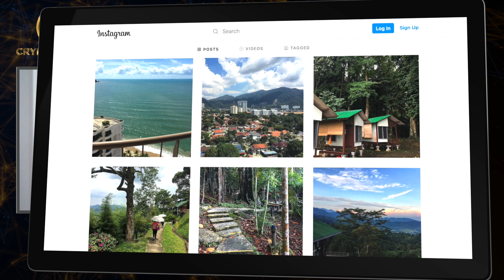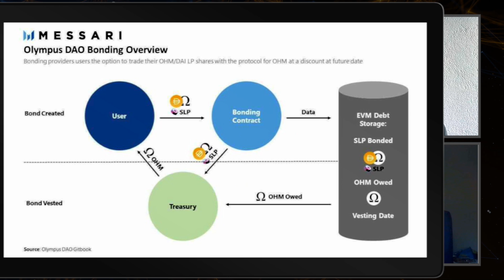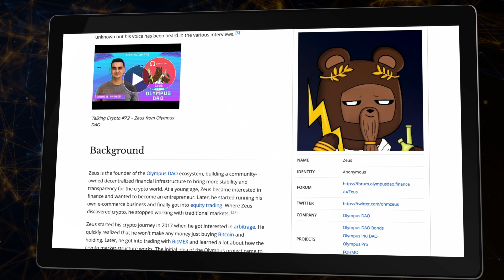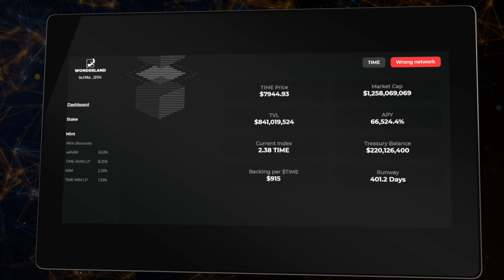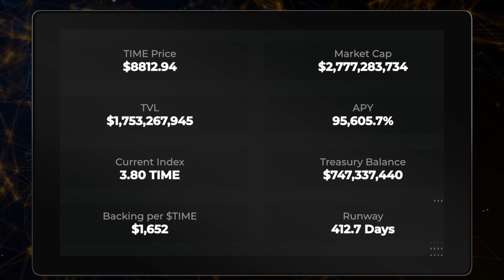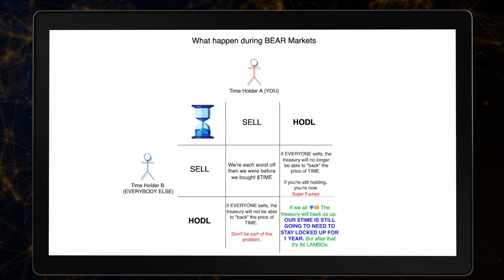Is Wonderland Time a Smart Investment?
Amanda and I discuss Wonderland Time with Barnaby Andersun. Is Wonderland the real deal, or should you pass on it?

Tune in and find out what we think of Wonderland Time